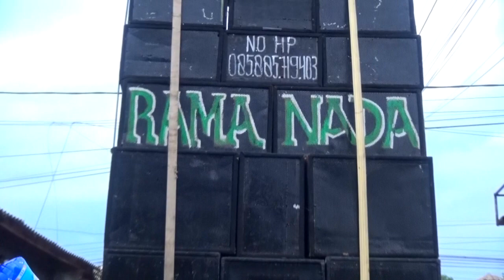ATRAKSI KEDOK MENYON SINGA DANGDUT RAMA NADA DSN. CARIU DS. PANGULAH UTARA KEC. KOTA BARU - KARAWANG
Perhajatan: Bp. Zenal Abidin (Abu) / Ibu. Een Ratna Ningsih
Tempat: Dsn. Cariu Rt.02/02 Desa. Pangulah Utara
Kec. Kota Baru Kab. Karawang